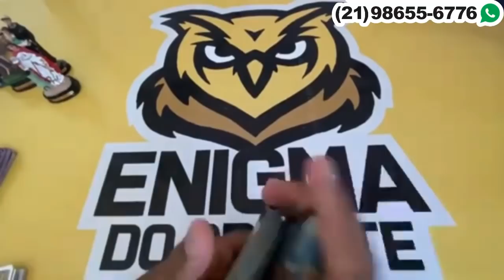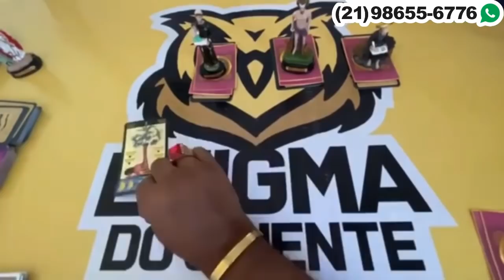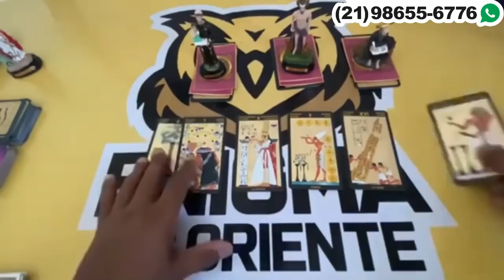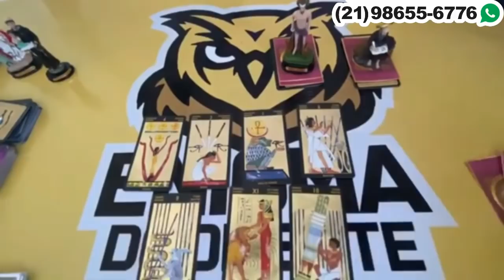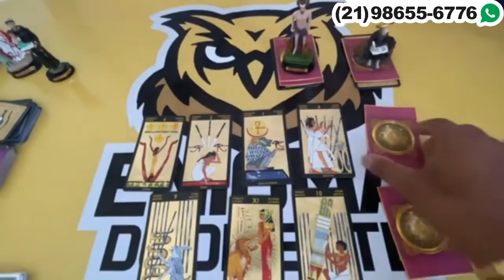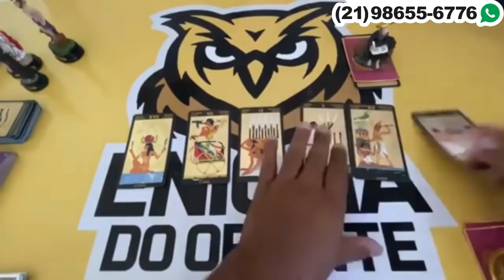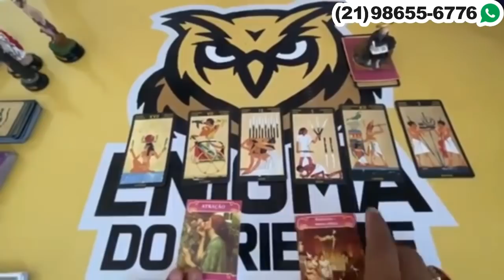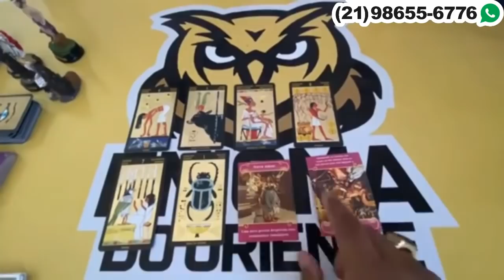❤️✨️ REVELAÇÃO URGENTE DO TAROT DO AMOR ✨️❤️ SOBRE SUA VIDA AMOROSA❤️ | Tarot Responde